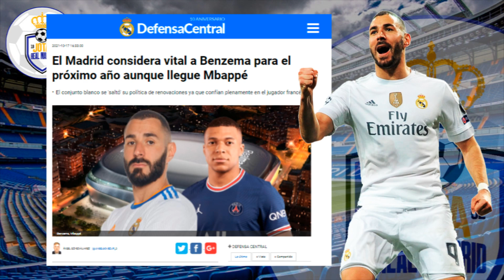¡AGRADECIMIENTO ETERNO! | F.Romano desvela el GESTO de Florentino con Benzema y su renovación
¡AGRADECIMIENTO ETERNO!  |  F.Romano desvela el INIGUALABLE GESTO de Florentino con Benzema y su renovación